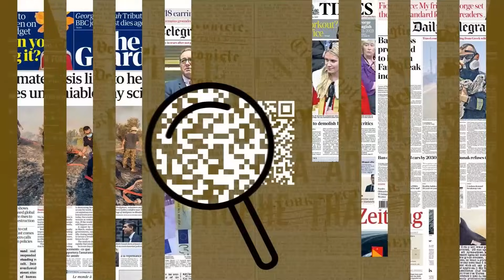EM DETALHES - 14/11/23 - O ATAQUE INDISCRIMINADO CONTRA A PALESTINA CONDENA O FUTURO DE ISRAEL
A guerra no Oriente Médio, entre Israel e Palestina, já dura há algumas décadas, mas os conflitos recentes completaram 1 mês no dia 7, e continuam sem solução.

O filósofo, psicanalista e escritor Vladimir Safatle explica o porquê da comunidade internacional não ter interesse em cessar-fogo na Faixa de Gaza.